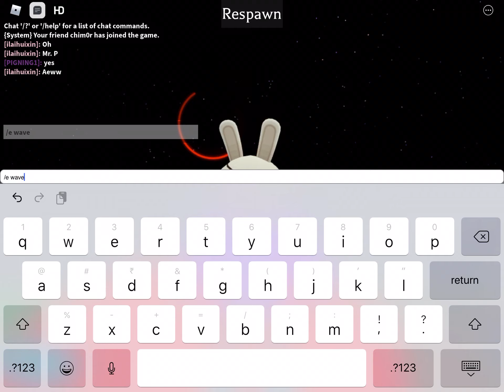New angel doggy piggy custom character